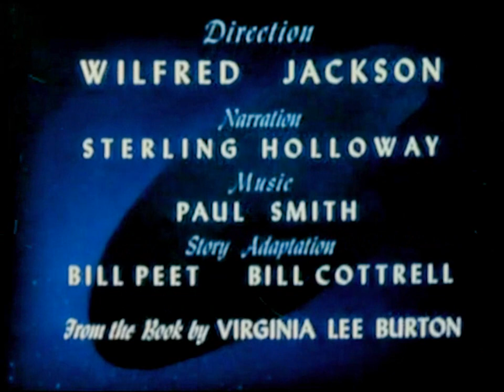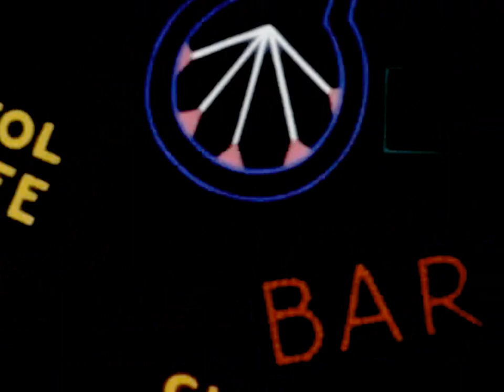The Little House (1952) - Original Print Recreation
Credit to Erik for the original opening and uncropped ending card and Semp Sato for the RKO Logo at the beginning of Casey Bats Again (1954) and for the Rest of the cartoon.